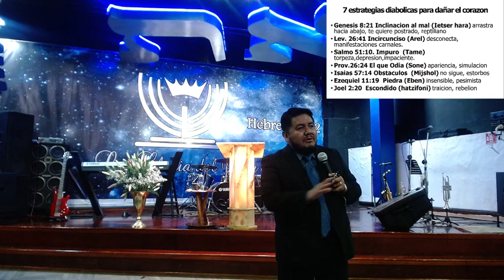"SU PRESENCIA CON NOSOTROS" | Apóstol Rafael Cayetano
¡BENDICIONES!